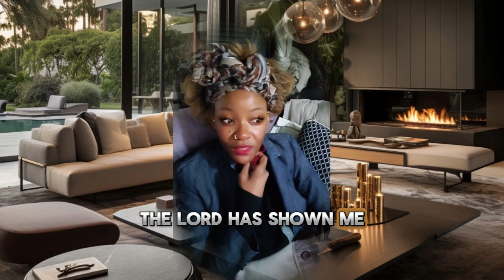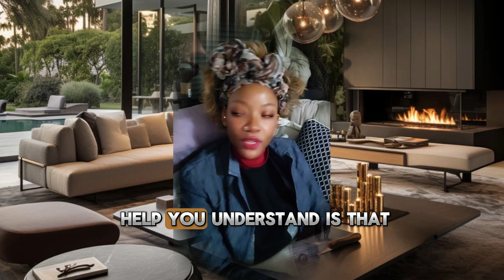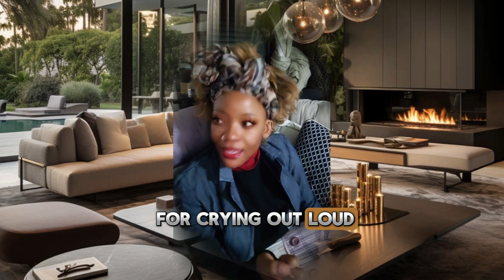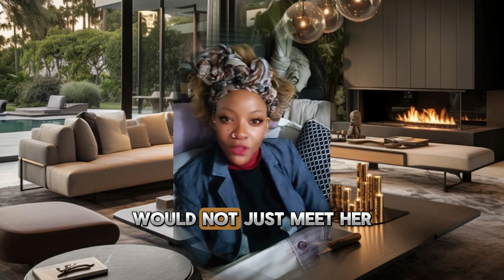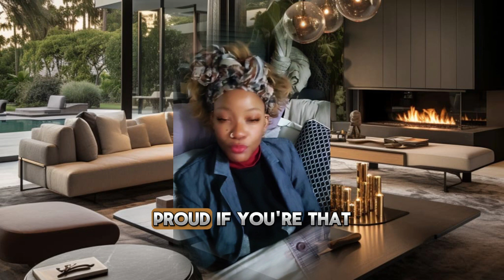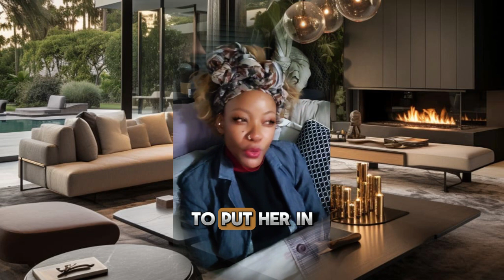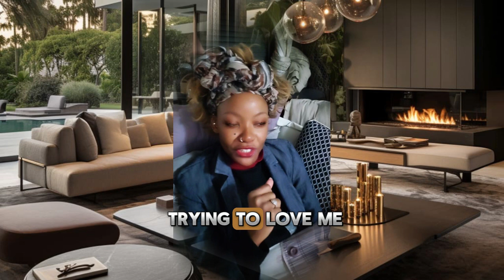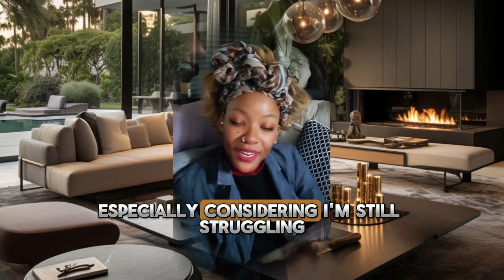1/2 When A Woman Has No True Family Or Support, It's Her Perogative To Self Guard...